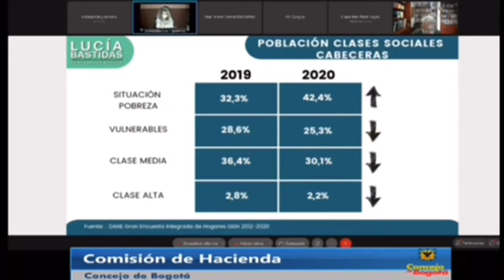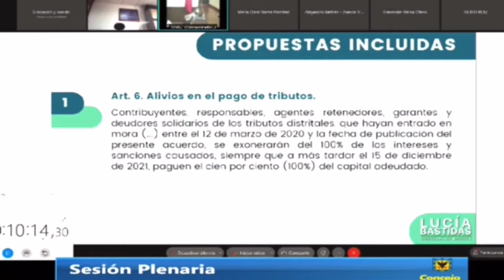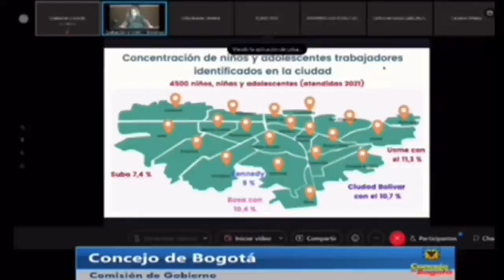RENDICIÓN DE CUENTAS 2021-2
Les presento MiTrabajoPorBogotá para este segundo semestre de 2021 en el Concejo de Bogotá. La agenda de ciudad fue prioridad, así como los alivios económicos para los afectados por la pandemia y el vandalismo y la defensa de los vecinos de los portales afectados por la violencia en las protestas en Bogotá.